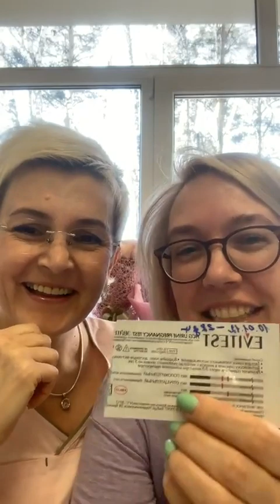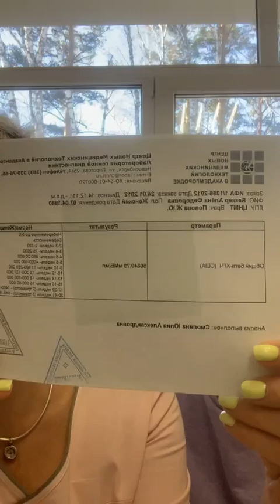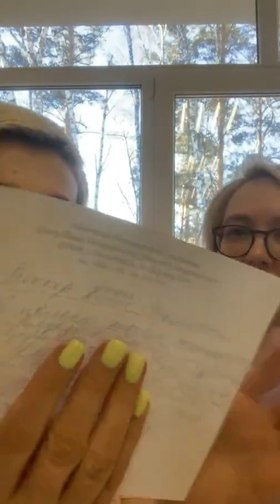СЮРПРИЗ в эфире Откровенно с ПЖЮ.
Уникальную, волшебную, невероятную, но абсолютно реальную историю рассказывает нам моя пациентка, мать-ГЕРОИНЯ, гордость Новосибирска и просто сильная женщина.